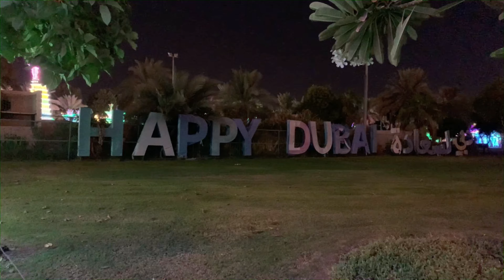കാഴ്ചക്കാരിൽ വർണ്ണവിസ്മയം തീർത്ത dubaigardenglow episode 2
Dubai Garden Glow is a World of Imagination with a Skillful blend of World’s Unique Art and Theme creating an Amazing Concept. Glow Park:The ‘largest glow-in-dark garden’ made of Millions of energy saving Led Lights and yards of recycled luminous fabric Dinosaur Park:The ‘biggest Dinosaur park’,that displays more than 120 Animatronic Dinosaurs Ice Park:The Polar climate in the Middle of the Desert